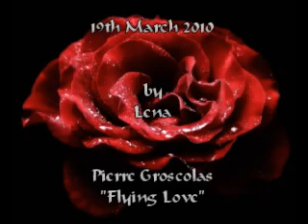Flying Love ☜♡☞ Pierre Groscolas (lyrics)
French Oldie Song of 1979 by Pierre Groscolas ☜♡☞ "Flying Love"☜♡☞ OLDIES BUT GOODIES ~ ♥~  Romantic Love Song... (with German & English lyrics) ...
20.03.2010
Auszeichnungen für dieses Video (2)
#41 - Heiß diskutiert (heute)) - Musik
#43 - Beste Bewertung (heute)) - Musik
(dt. Übersetzung)
Fliegende Liebe

Wie ein stummer Vogel,
der fortfliegt auf eine Insel,
bin ich weggeflogen ~ lautlos.
Werde es tun, wie der stumme Vogel.
Ich habe die Zeit wieder gefunden,
die das Leben wirklich wahr nimmt.
zu spüren, die das Leben wirklich wahr nimmt.

Ich schenke Dir fliegende Liebe, Liebes...

Ich bin Dir begegnet in einem wahren Sonnenstrahl.
Wir haben uns geliebt, wie im Himmel
und ich schenkte Dir fliegende Liebe, mein Liebes...
fliegende Liebe, mein Liebes.

Wie ein stiller Vogel, der zurückkehrt von den Inseln.
Ich habe das Geheimnis wieder gefunden, das man braucht,
zum Leben zu zweit und ich existiere endlich wieder.

(engl. lyrics)
Flying Love

Like a quiet bird,
that flies away on an island,
I am flown away ~ silently.
Will do it, how the quiet bird.
I have found again the time,
which perceives the life really.
I have found again the time to feel,

I give you flying love, love ...

I have met you in a true sunray.
We have loved each other as in heaven
and I gave you flying love, my love ...
flying love, my love.

Like a quiet bird, that returns from the islands.
I have found again the secret which one needs,
finally, to the life in twos and I exists again.